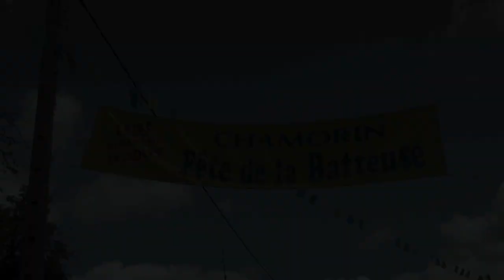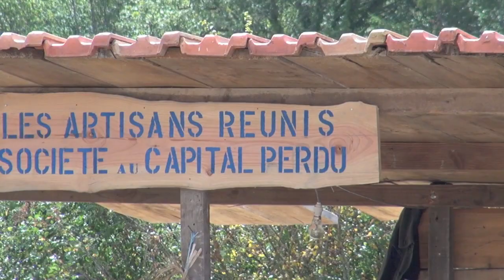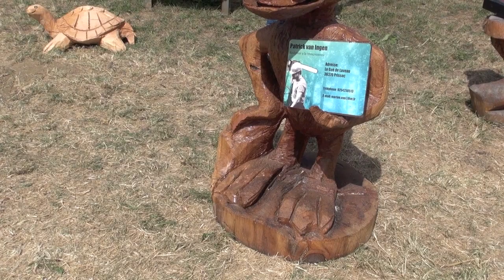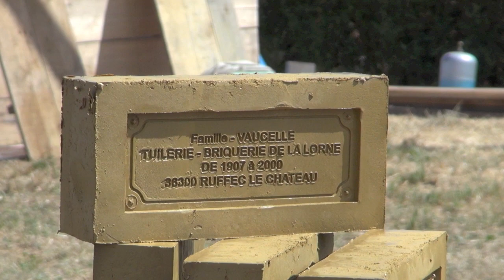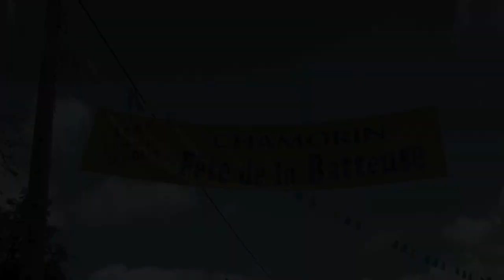Chamorin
Fête de la batteuse à Chamorin  26 Août 2012